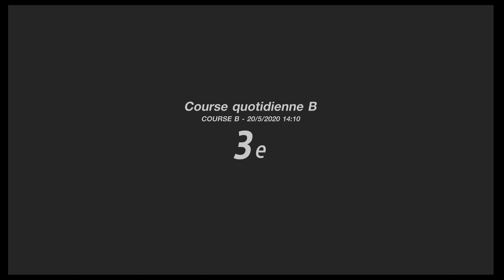GT SPORT : On défie SPA a la manette!!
Salut,
Nouvelle course sur Gran turismo Sport et on poursuit l'apprentissage au volant de ma BMW M3 livrée perso.

Une fois la difficulté et frustration passée de rouler a la manette, on y prend vraiment du plaisir, sans être ridicule.